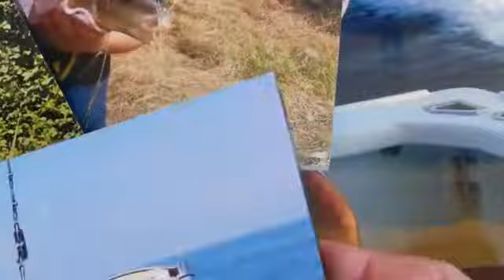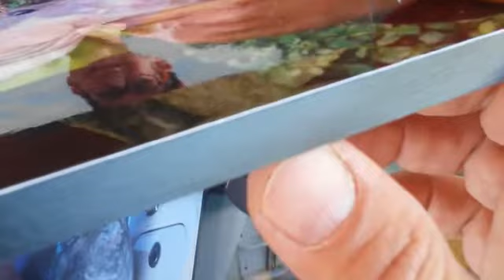Stampa la FOTO della Tua cattura di pesca su pannello rigido con spessore da un cm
Il video illustra la stampa pannello rigido della foto della Tua cattura di pesca. Pannello da 20x30cm.
Stampa su carta fotografica.
Plastificazione lucida o opaca inclusa.
Incluso anche occhiello posteriore.
Rendi le tue foto delle vere e proprie opere d'arte.